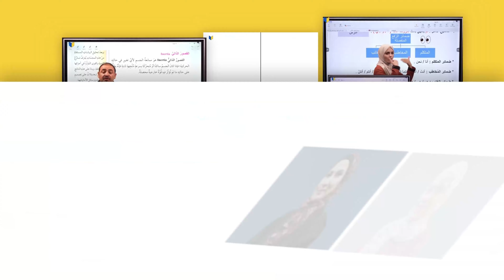🔰 مراجعات لايف لكل المواد هي طريقك للعلامات الكاملة مع ابواب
: للاشتراك والمزيد من المعلومات